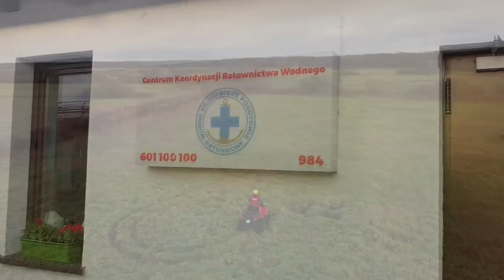Szczecińskie WOPR w Szczecińskim Budżecie Obywatelskim 2022.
Film promujący projekt SBO 2022 nr 10 w obszarze lokalnym Stare Miasto, Nowe Miasto, Międzyodrze - Wyspa Pucka. Projekt zakłada kupno pojazdu typu QUAD 4x4 oraz sprzętu ratowniczego i poszukiwawczego.